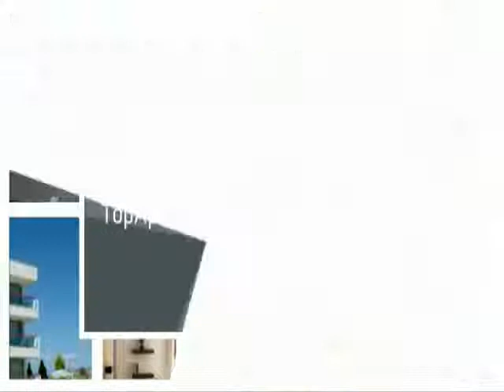Top Apartments for Rent in Salalah Oman